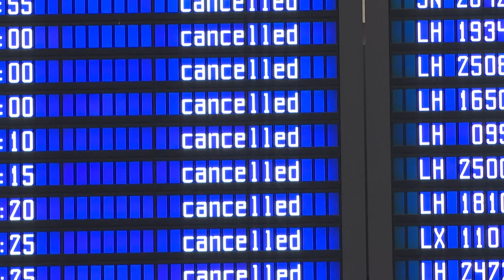Bodenpersonal-Streik: Großteil der Lufthansa-Flüge fällt aus | AFP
Der Streik des Bodenpersonals der Lufthansa ist angelaufen und hat zur Annullierung des Großteils der Flüge der Airline geführt. An den Drehkreuzen Frankfurt und München seien rund 90 Prozent der Abflüge betroffen, sagte ein Sprecher der Gewerkschaft Verdi. Auch Berlin und Düsseldorf sind betroffen.